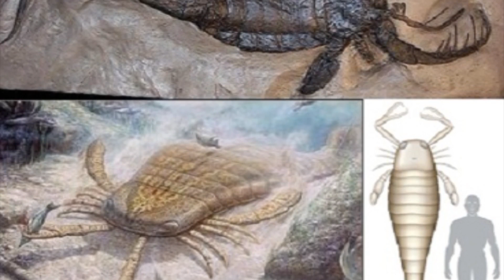Top 5 Deadliest Extinct Animals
Take a look at our Top 5 Deadliest Extinct Animals